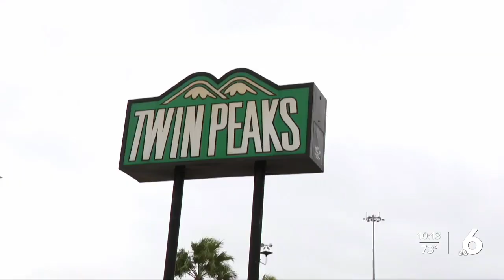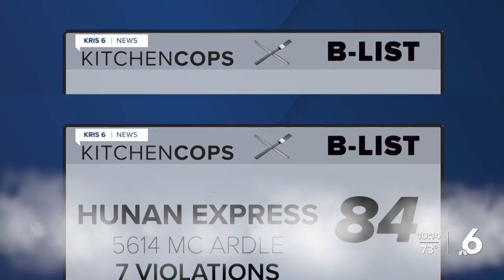Kitchen Cops for the week of October 7th through the 11th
Time for this week's Kitchen Cops report. These are scores from city-county health inspectors for the week of Oct. 7 through Oct. 11.